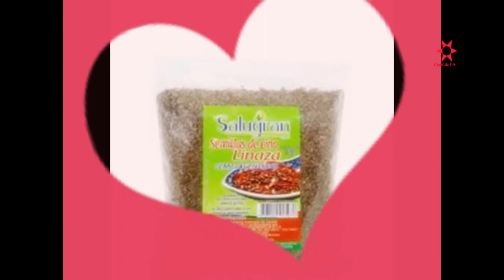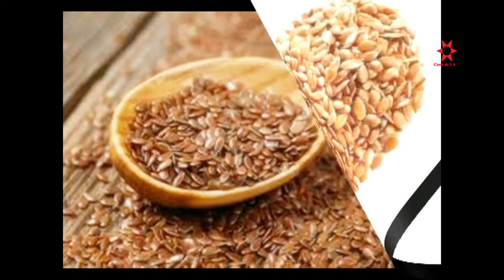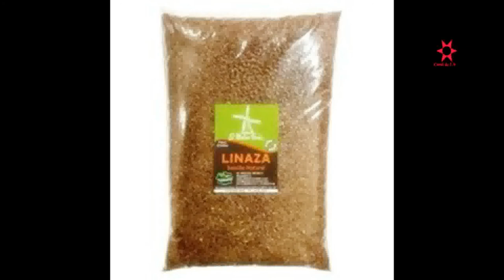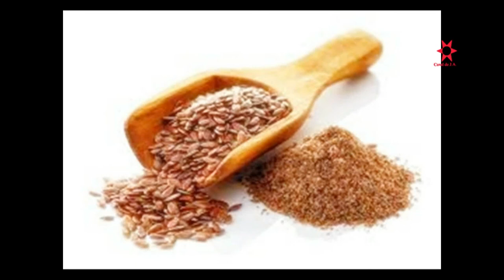10 BENEFITS OF FLAX FOR YOUR HEALTH AND BEAUTY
Various flaxseed preparations contribute to a significant decrease in total cholesterol and 'bad' cholesterol (LDL), although flaxseed does not have much of an effect on 'good' cholesterol (HDL).
The effects that flaxseed has on cholesterol and blood clotting allow it to reduce the risk of hardening of the arteries (arteriosclerosis).
Relieves hot flashes and night sweats in women with mild menopausal symptoms. It is recommended that they consume 30 grams a day of this seed.
Excellent option for vegetarian diets, due to its contribution of protein of plant origin.
Flaxseed contains mucilage and pectins that help soften the skin, as well as reduce the appearance of wrinkles, lighten blemishes and eliminate toxins that cause acne breakouts. It is also rich in antibacterial components such as acetic, malic, ferulic acid, lutein and cysteine, which help repair and protect your skin from premature aging.
Being rich in Omega-3 (alpha linolenic acid), docosahexaenoic acid and eicosapentaenoic acid helps promote hair growth.
Flaxseed water is a super solution for frizzy hair. It is simply spread all over the hair and allowed to dry naturally.
WHAT IS THE BEST WAY TO CONSUME FLAX
In its natural form, that is, the seed, since the fiber is mainly found in its coverin
They have considered it as a magic seed for having healing properties for the whole body: losing weight, improving digestion, controlling glucose and cholesterol levels, among many others

1. The best laxative
The ingestion of flaxseed helps in the treatment of chronic constipation, although it is also recommended to regenerate the intestinal flora, the damage caused to the colon by the use of laxatives and prevents the formation of small appendages in the esophagus or intestine.
For example, if you consume about 50 grams per day, the insoluble fiber, which is contained in the seed, increases the fecal mass and reduces the transit time through the intestine.
2. Anticancer
Although this property has not been proven, several studies have been done in this regard that support the speculation that substances contained in flaxseed, such as lignans, fatty acids and 27 other compounds, can be identified as anticancer, since they favor the blockage of developing tumors. evil.
Some populations whose diets are high in fiber and high in phytoestrogens, such as lignans, have been shown to have low rates of cancers related to hormonal issues such as breast cancer.
3. Control cholesterol and diabetes
Fiber is known to help control cholesterol, as it prevents fat from being absorbed in the intestine, so flaxseed can help if you have this condition.
In addition, it is estimated that adult diabetes is due in part to excess saturated fat and a lack of alpha linoleic acid, contained in flaxseed; By consuming it, it is not assured that this disease will no longer be had, but rather that the insulin requirements in the diabetic will decrease.
4. A smooth skin
By consuming this seed regularly for a few weeks, the skin feels smoother and softer; Also, if you have skin problems, such as psoriasis and eczema, these will improve dramatically.
If diluted with a little water, flaxseed can be used as a facial mask for deep cleansing of the skin, as well as on hair to nourish it.
5. Other diseases
There are other conditions that can be improved by consuming flaxseed such as some inflammatory diseases: gastritis, tendonitis, colitis, arthritis or nephritis.
Heart diseases also have an improvement, as this seed contains a substance that resembles prostaglandin that has the natural property of regulating arterial pressure and functions, calcium metabolism and prevention of blood clots.
6. Lose weight in a 2 by 3
Thanks to its functions to not absorb saturated fat in the intestine, flaxseed can also be consumed to lose weight. And due to its high content of dietary fiber, it gives the feeling of being satisfied, so there is no constant appetite.
7. Aphrodisiac in seedsFlaxseed is considered a natural aphrodisiac, as it prevents both men's impotence and women's frigidity, the causes of which are due to the blockage of blood circulation in the arteries.
8. Out of liquids
Among its characteristics, the fatty acids in flaxseed help the kidneys to secrete sodium and water, so you can forget about ankle swelling, some forms of obesity and the famous premenstrual syndrome, among other conditions.
Flaxseed should be consumed on an empty stomach, you can take it in juices or smoothies, as well as a substitute for granola in fruit or yogurt, or in salads and even dissolved in water.
For the more daring, you can try preparing your own recipes with flaxseed, either in pancakes, pancakes and even more elaborate dishes that contain chicken or fish.
Two tablespoons are recommended in any of the recommended forms.